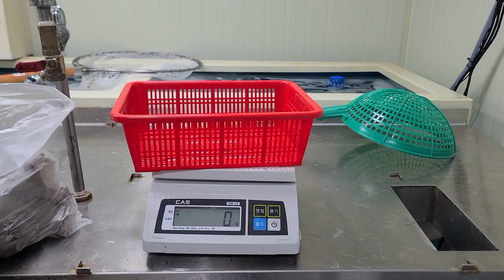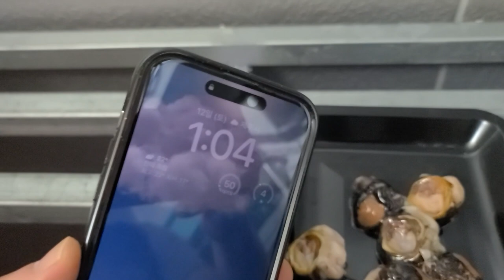뿔소라 1키로 손질하면 살수율이 얼마나 나올까? | 파닥파닥TV